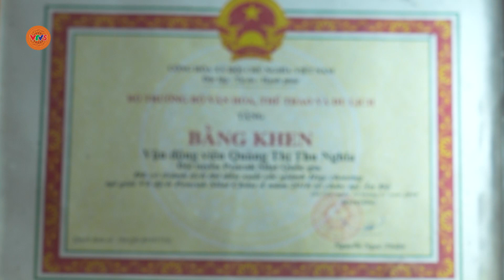Quàng Thị Thu Nghĩa – cô gái Thái vươn tới vinh quang nhờ Pencak Silat | VTV5